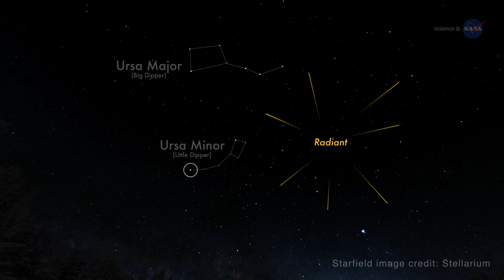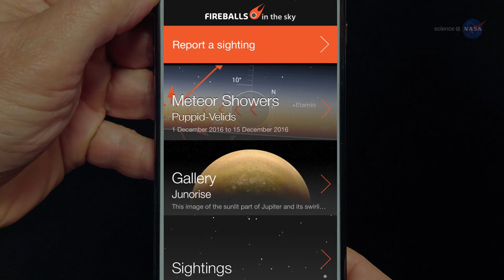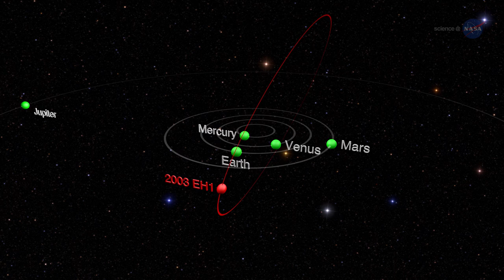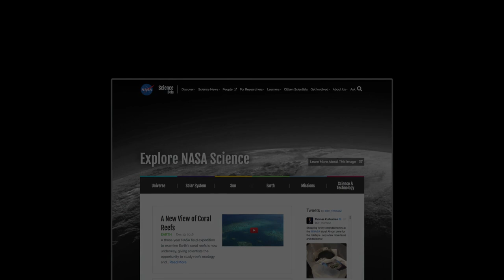ScienceCasts: New Year's Fireworks from a Shattered Comet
Earth will pass through a stream of debris from comet 2003 EH1 on January 3, 2017, producing a shower of meteors known as the Quadrantids.